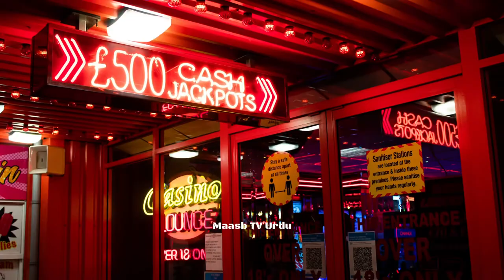Man Who Kidnapped Son Of Richest Man of Asia And After Money Recall For Investment | Maasb TV Urdu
Kisi ko black mail karna keliya aur kisi se paisa waghaira lena keliya hamesha se aur aik zamana se log un ke kisi pyara ko yaan toh agwah aur yaan toh maar dena ki dhamki deta hain magar aik shaks ne kis ke beta ko aghwah kia aur baad mein dobara telephone kar ke aisa kia kaha ke jis jis ne yeh baat suni muskarata raha

Ueh ha li shing aik zamana mein asia ka sab se ameer shaks aur pechla kuch arsa pein is ne apna beta jo ke aghwa ho gaya tha us ke baray mein details di

Us ne bataya ke ke us ke baray beta ko jab aghwa kia gaya toh mujha us kidnapper ka phone aaya jisne aghwa kia tha aur us ne mujh se takreeban 162 million us dollar ki demand ki

Ab ameer log toh apna kisi pyara ko khona nahi deta toh us ne us kidnapper ki har demand poori karna ka soocha aur police se chup kar itni bari rakam us aghwa kaar ko bhej di

Phir thora hi waqt ke baad us ne us ka beta wapis bhej dia abhi us ke larka ko ghar pohancha zyada waqt na hoa tha ke us aghwakaar ka dubara phone a gaya ke tum ne mujha itni bari rakam toh dedi ab batao ke mein is rakam ko kahaan lagaoon jo mujha munafa ho aur mein bhi paisa kamana lagoon

Jis ke jawaab mein li ne aik media company ie baray mein bataya

Phir thori dair baad usne phir us agwakaar ko phone kar ke kaha ke tumhara paas abhi itna zyada paisa hain ke tum aram se apni saari zindagi kahin door ja ke guzar sakta ho

Magar baad mein malommat mein aahir hoa ke us aghwa kaar cheung ne saari dolat aik joya mein haar di aur kaha gaya ke uski shuru se aadat thi ke woh baray gharoon ke larkon ko aghwa kar ke bhata wasool karta tha

Maasb Tv Urdu